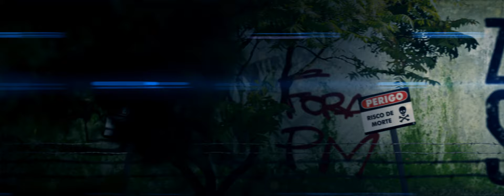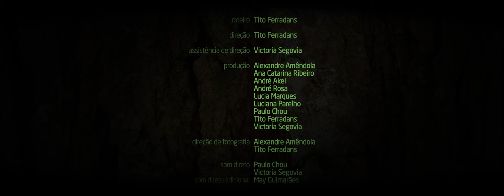Zona SSP - Anamorphic Webseries - Part 2/2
This is the second part of my first anamorphic project. This pilot motivated me to get started on Anamorphic on a Budget. Shot on a Canon 5D3 ML RAW + Iscorama Pre36

Panasonic S5
Panasonic GH5
Metabones EF to MFT Speed Booster 0.71x